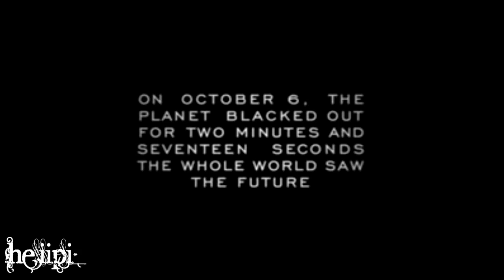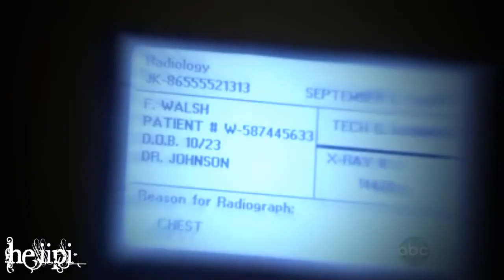FLASHFOWARD Music Video [Real World]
OMG I freaking love this series so it's about time I make a video about it!  I know it's something new in my channel but I hope you guys like it!
What is Flashfoward about? Well... I guess that the begging of the video pretty much explains it.